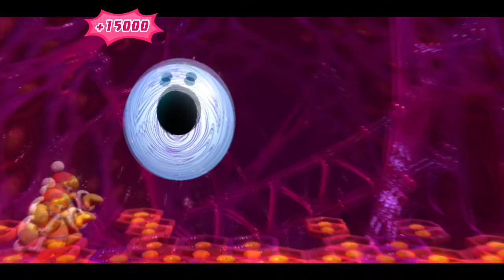Kirby Star Allies: The Ultimate Choice - Soul Melter Solo - King Dedede 16:55.10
This was the first time I completed it solo, as shown by the results at the end. No commentary, as it's not needed.